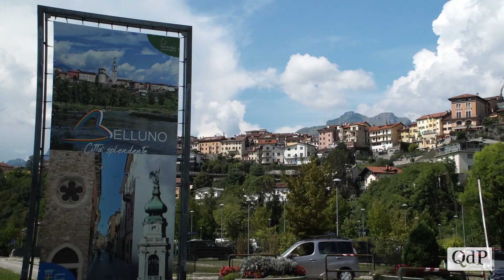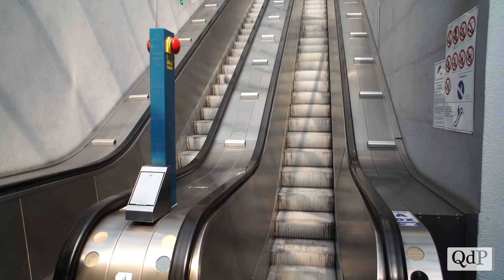Il sindaco Oscar De Pellegrin sulle prospettive di Belluno verso il 2026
Da Sopracroda, frazione di Belluno nella quale ha scelto di abitare il nuovo sindaco Oscar De Pellegrin, si gode di un’ampia visuale sui territori meno conosciuti della “città splendente”: un’area comunale vasta centocinquanta chilometri quadrati, che alterna le possibilità e le esigenze di una città alle difficoltà e al quieto vivere di una località isolata e poco popolosa, benché collegata verticalmente ad altre città trevigiane grazie all’autostrada A27.